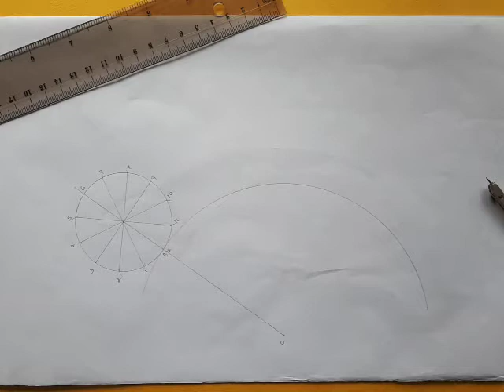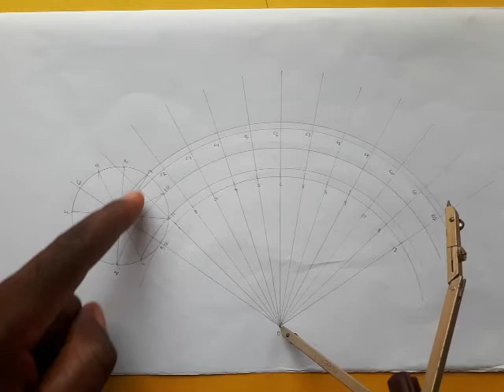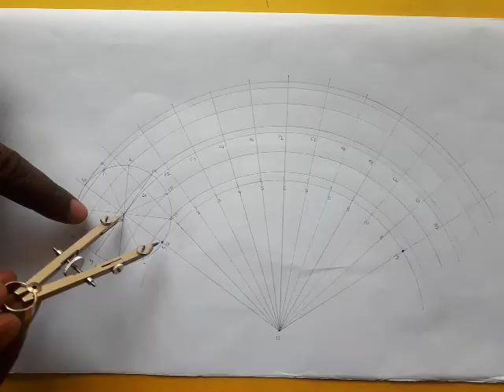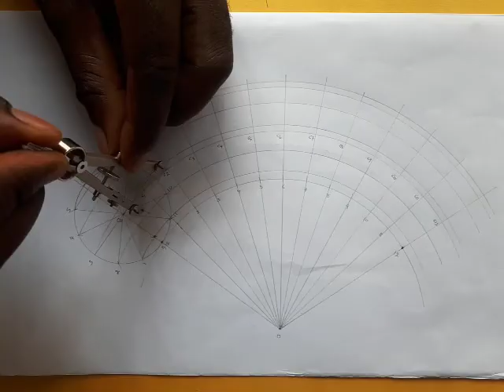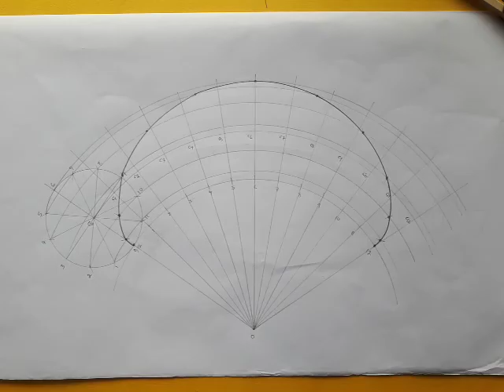TD - How to construct an Epicycloid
Special Curves